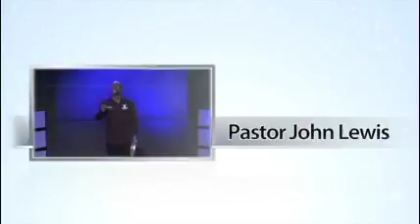Respect Yourself: Change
Servants of Christ at New Life La Plata MD
Pastor John Lewis
Sermon by Pastor Mike Hilson
Sermon Series: Respect Yourself
Sermon Title: Change
1-8-2017